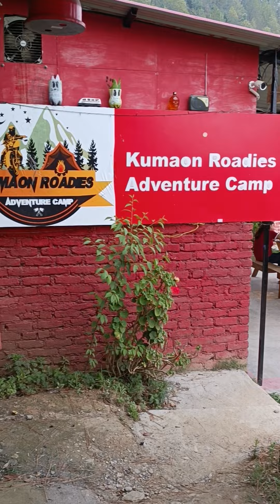Camp Highlight.....!!!!!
A complete outdoor indoor view of our campsite.
Mukteshwar Camping!!
Swiss Camp Stay
Adventure sports
Camping Lover 😍
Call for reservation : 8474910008